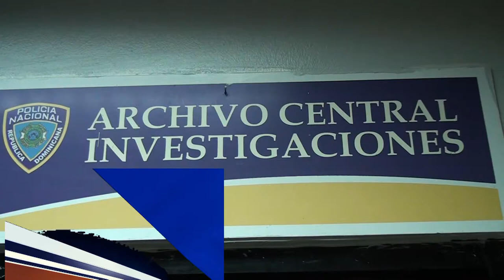Apresan acusado de robar plátanos en una finca de SFM